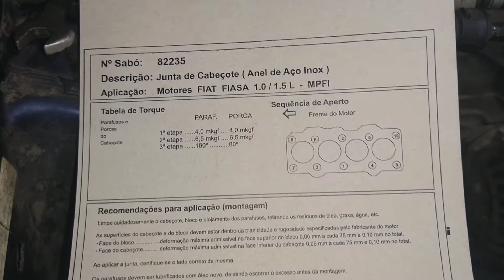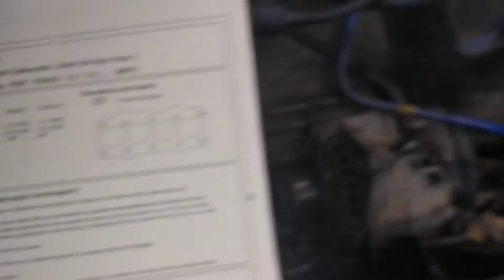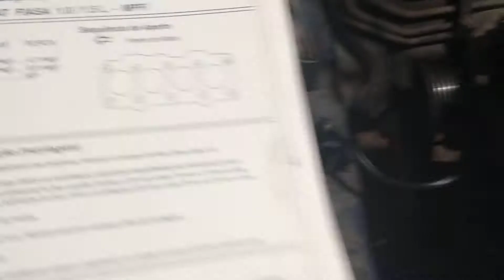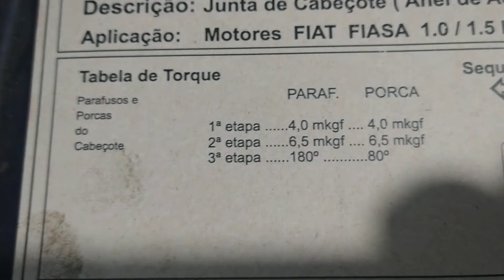cabeçote Palio motor fiasa 1,0 algumas dicas